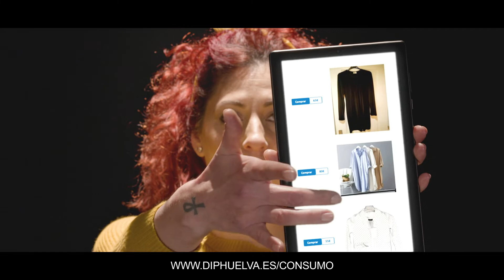Spot Unidad de Consumo